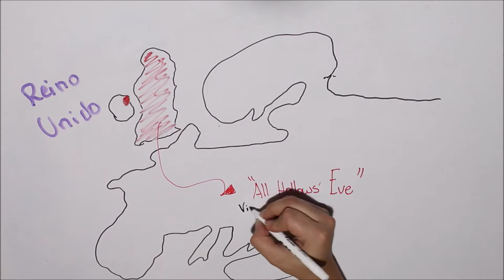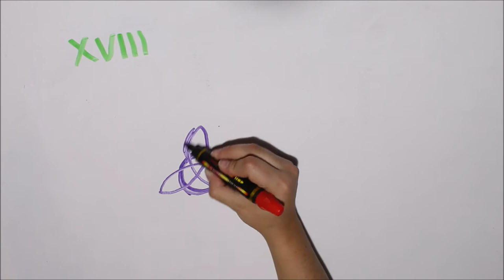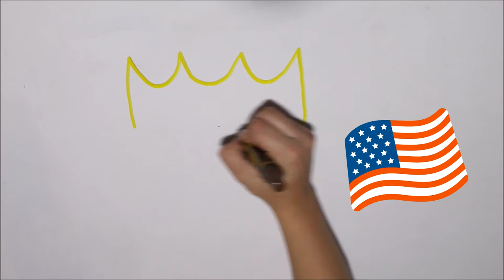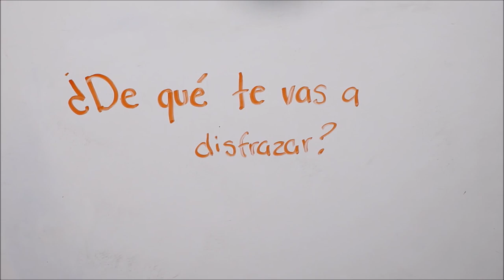Origen de Halloween. 31 de octubre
Una de las celebraciones que adoptamos cómo nuestras. ¿A quién no le gusta disfrazarse? Halloween es la oportunidad de experimentar con nuestros miedos y divertirnos. ¿Tu de qué te vas a disfrazar?

DIBUJANTE: @hey_suss